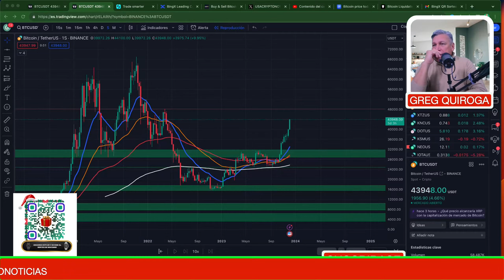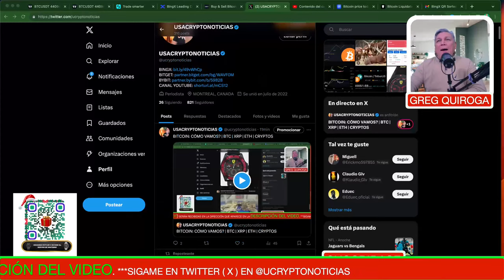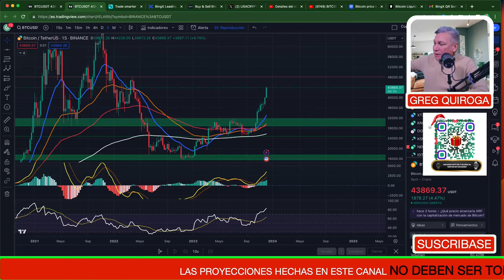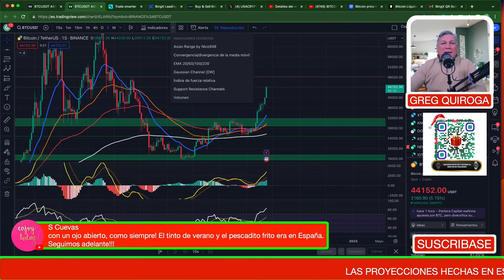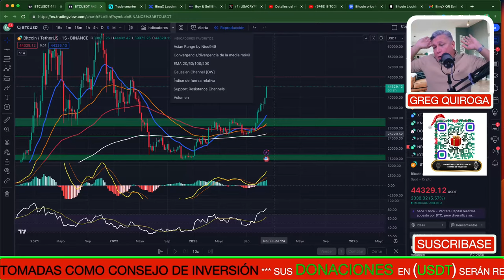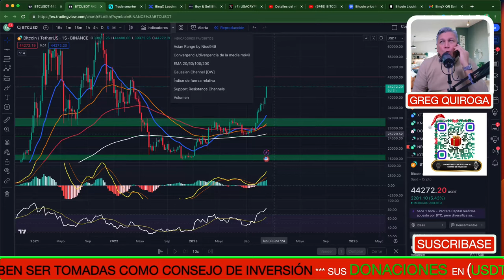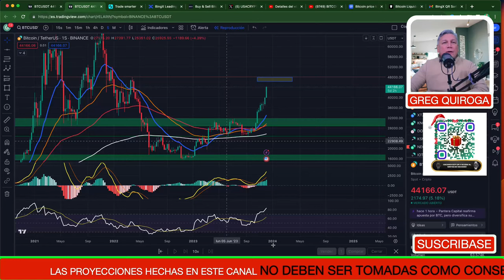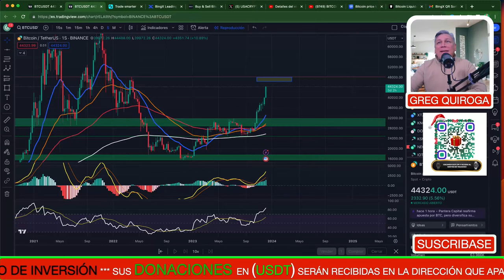BITCOIN: CÓMO VAMOS? | BTC | XRP | ETH | CRYPTOS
🍁🍁 ENLACE BITGET

BITCOIN
CRYPTOS
BTC
BITCOIN HALVING
MEXICO BITCOIN
MEXICO CRYPTO
TENDENCIA ALCISTA
XRP
ETH
ETF GRAYSCALE
ETHEREUM
SEGUIRÁ SUBIENDO BITCOIN
DOGECOIN
SHIBA INU
RECESIÓN ECONÓMICA
CRISIS ECONÓMICA 2023
BITCOIN NOTICIAS
BITCOIN HOY
CRIPTOMONEDAS CANADA
BITCOIN MONTREAL
MERCADO BITCOIN
COMPRAR BITCOIN
PRECIO DE BITCOIN
BITCOIN ETF
BLACKROCK ETF
USA CRIPTONOTICIAS
ANÁLISIS BITCOIN
CAERÁ BTC
METAVERSO CRYPTO
SHIBA INU
BITCOIN noticias
bitcoin crash
luna
bitcoin price
bitcoin news